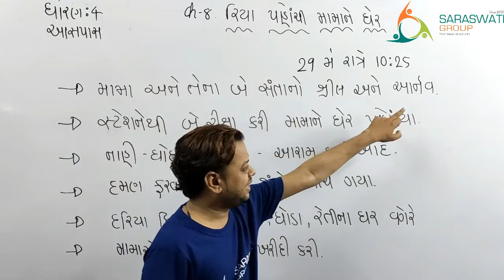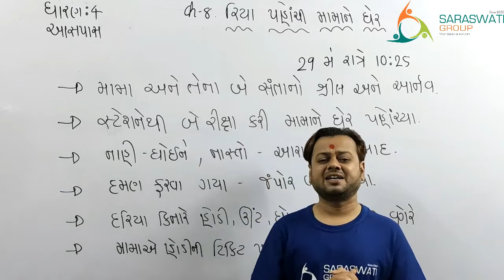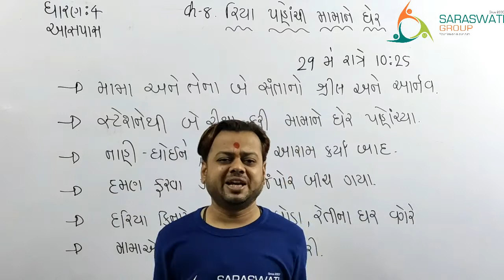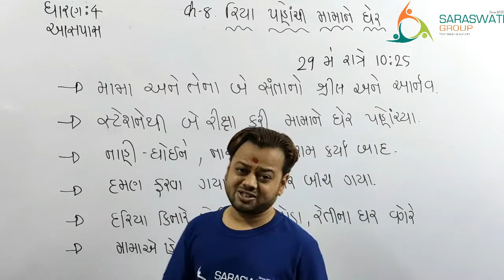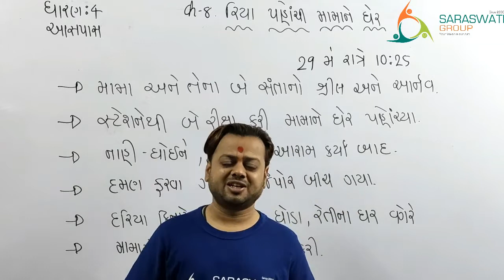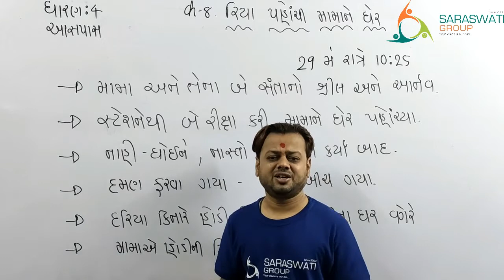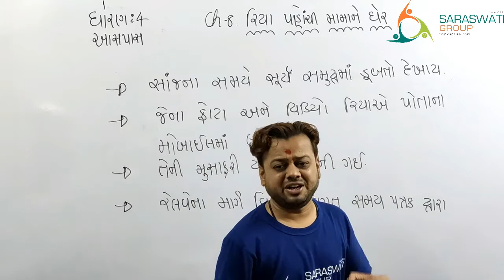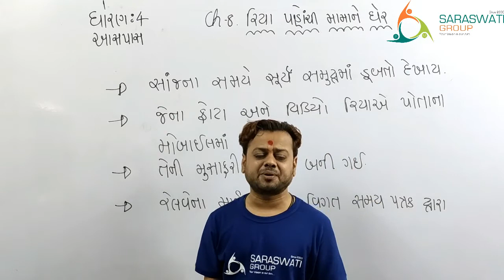ENV std 4 ch 8 Riya pahochi mamane gher full ch. || Satish Rathod